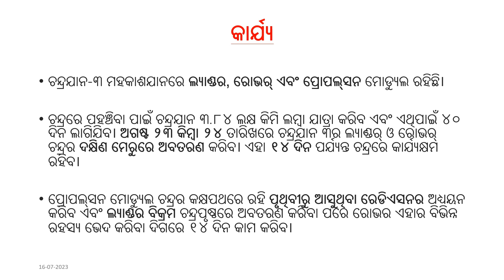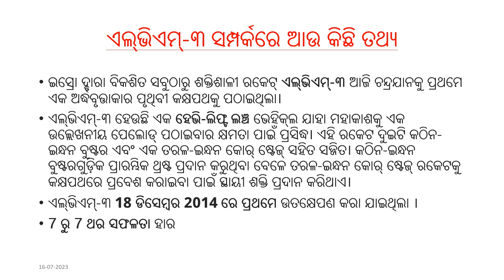ଚନ୍ଦ୍ରଯାନ-3 | Chandrayaan-3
chandrayaan3 Chandrayaan-3 is a follow-on mission to Chandrayaan-2 to demonstrate end-to-end capability in safe landing and roving on the lunar surface. It consists of Lander and Rover configuration. It launched by LVM3 from SDSC SHAR, Sriharikota. The propulsion module carried the lander and rover configuration till 100 km lunar orbit. The propulsion module had Spectro-polarimetry of Habitable Planet Earth (SHAPE) payload to study the spectral and Polari metric measurements of Earth from the lunar orbit.